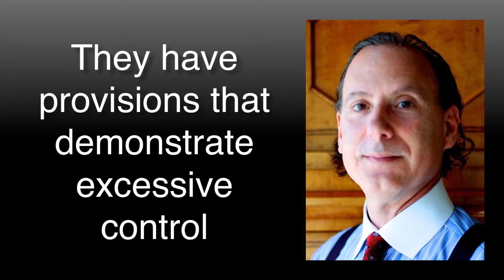What You Need to Know About Franchise Agreements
Jeffrey Goldstein has been working as a franchise attorney in the franchise and distribution niche for over three decades. Jeff and the Goldstein Law Firm, do not represent franchisors or suppliers; they only represent franchisees and dealers because they believe representing franchisors is directly harmful to your status and position as a franchisee.